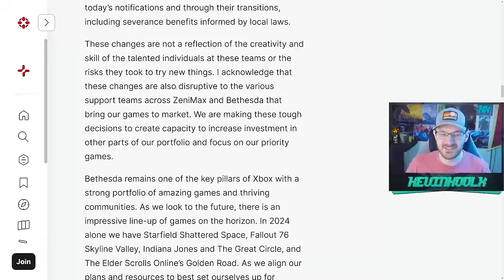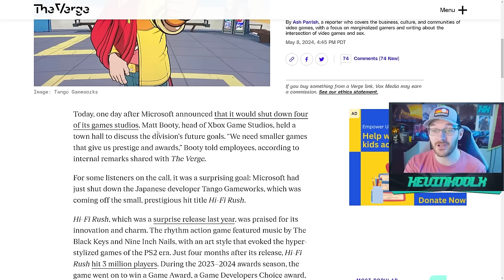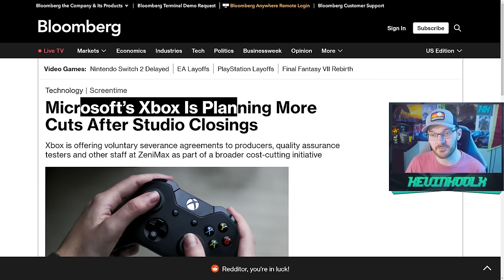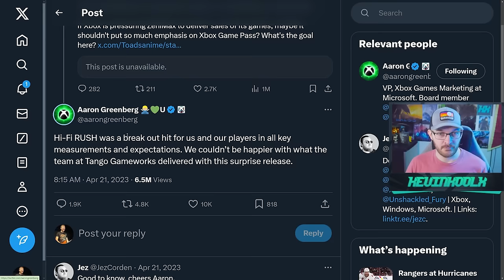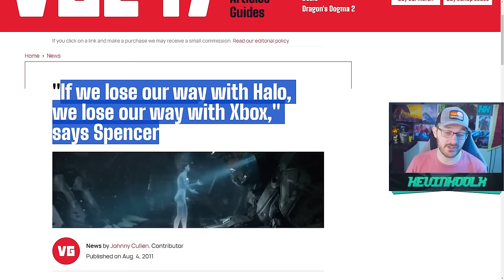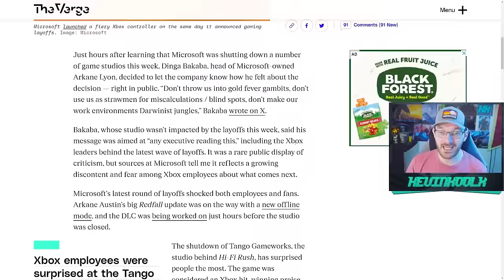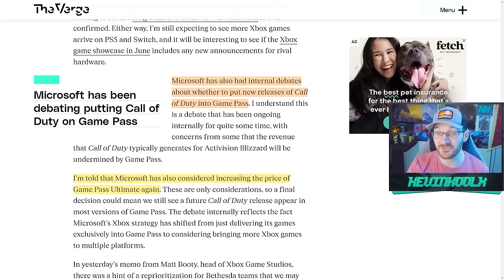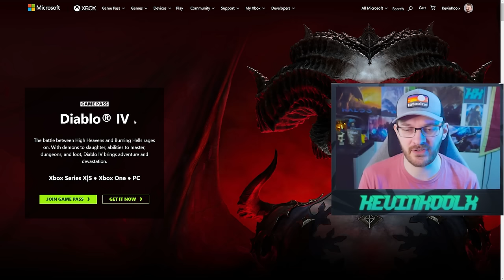Why 343 Industries Didn't Get Shut Down By Xbox! Game Pass Price Increase? Gaming News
Timestamps
Xbox says Hold My Beer - 0:00
Microsoft Isn't Done Cutting - 3:37
Why 343 Industries Wasn't Shut Down - 5:35
Game Pass Price Increasing? - 7:57

Why 343 Industries Didn't Get Shut Down By Xbox! Gaming News